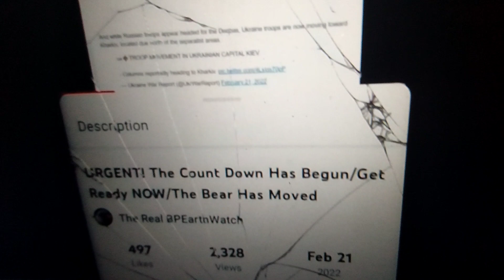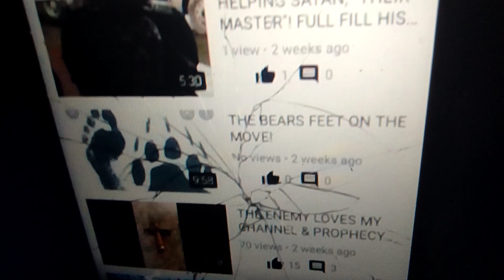BEARS FEET ON THE MOVE/ PROPHECY CONCEALED AND FULLFILLED!